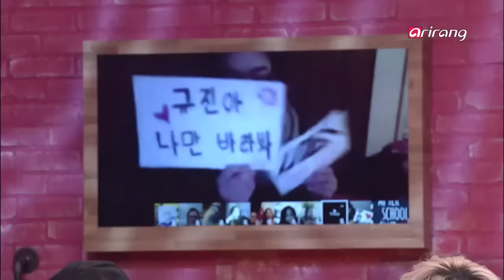After School Club _ UP10TION(업텐션) _ Part 1 _ Ep.193 _ 010516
The group we can't wait to see in 2016 [UP10TION]!
They showed off their powerful performance in their debut song 'So Dangerous'
Now back with their 2nd mini album 'Catch Me', they are coming to ASC again!
Get ready for 1 hour with these 10 charming boys! Don't miss out! :)
Be sure to tune in for live video chatting and live tweets with [UP10TION]
You can be part of our show every week!
Be ready for our SelcaASC proof shots and other live online interaction with your favorite stars.
We've got a lot of prizes ready for those who participate on After School Club, so if you want to make some special memories, don't hesitate!